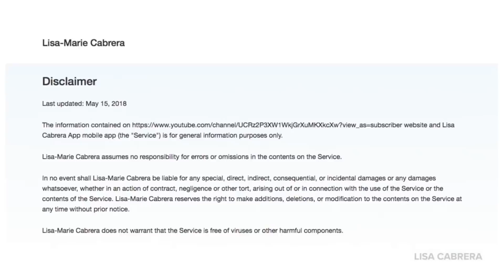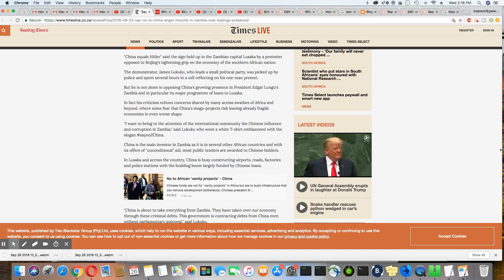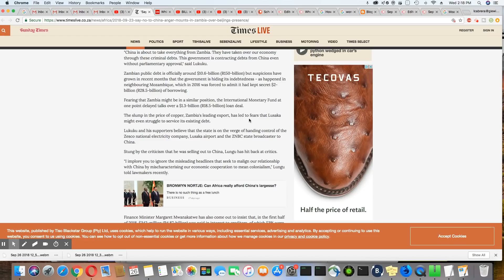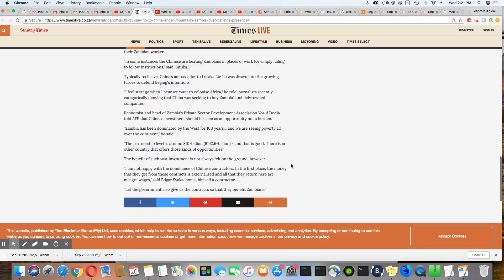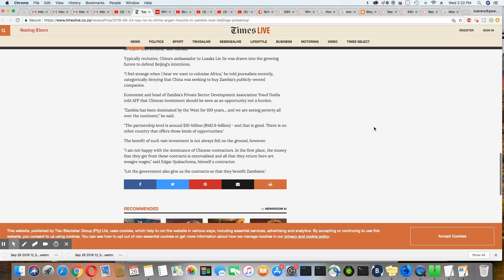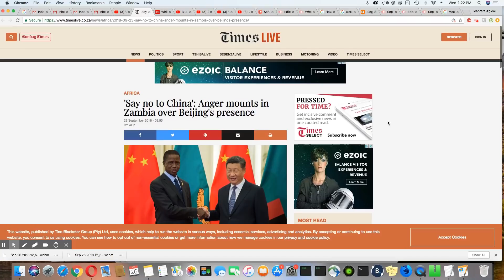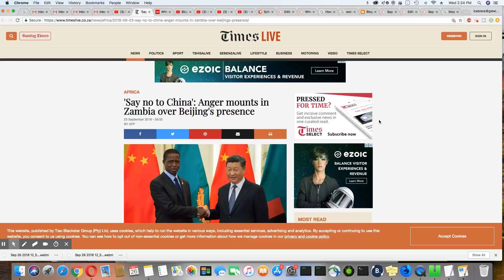Zambians Angry Over China's Presence In Their Nation